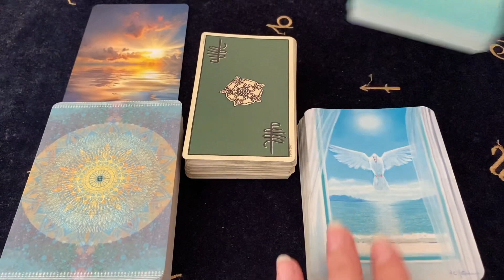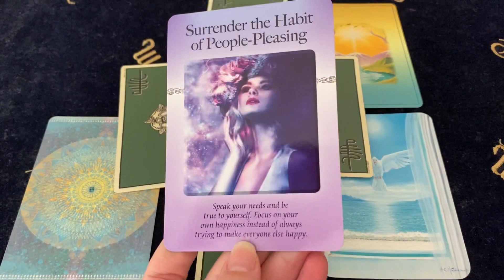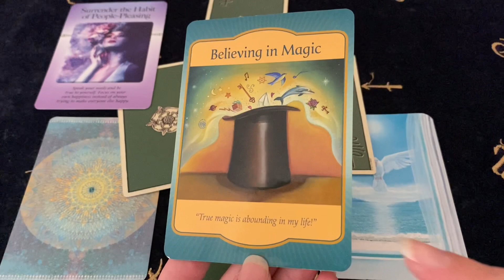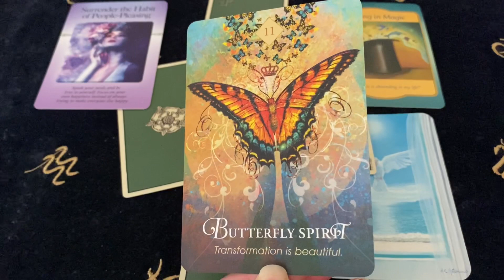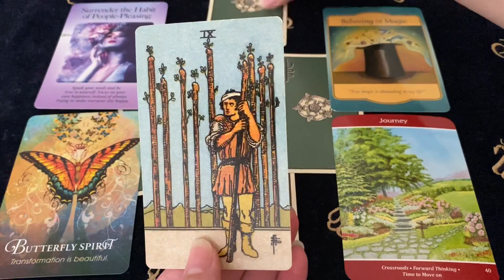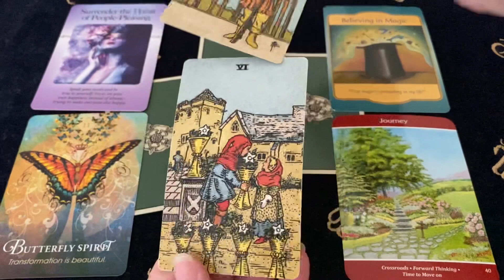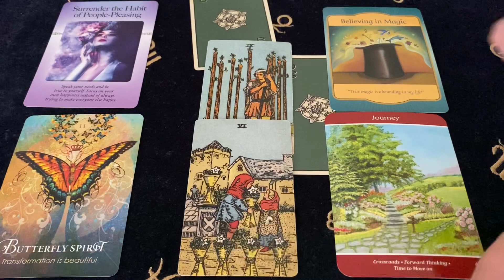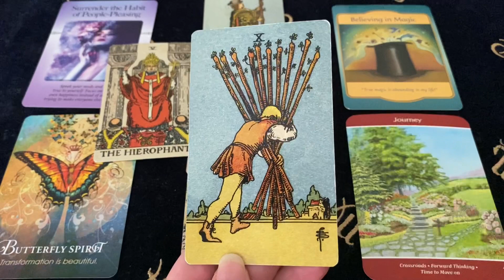VIRGO UNEXPECTED BLESSING! A HUGE SHOCK! May 3 - 9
Decks Used ~
The Power Of Surrender Cards - Judith Orloff
Gateway Oracle - Denise Linn
Spirit Animal Oracle - Colette Baron Reid
Intuitive Soul Oracle Cards - Lisa Williams
Smith Waite Tarot Borderless